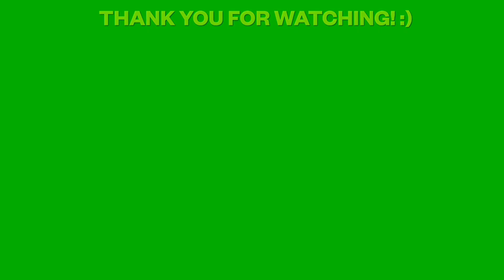Metro Green Line Train. Episode 11.